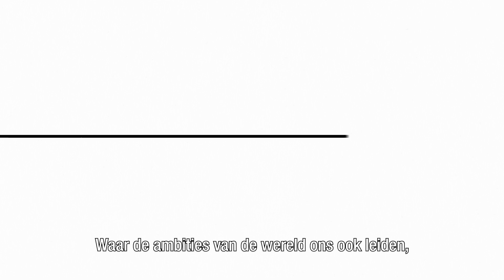Materializing ambitions: de historische reis van Teijin Aramid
Met de feestdagen voor de deur nemen we je graag mee
op onze historische reis: vanaf het ontstaan van Teijin
Aramid op kerstavond 1973 tot de organisatie die we nu
zijn.

Wees onderdeel van ons verhaal en bekijk deze film.